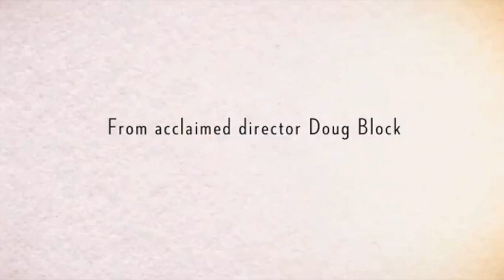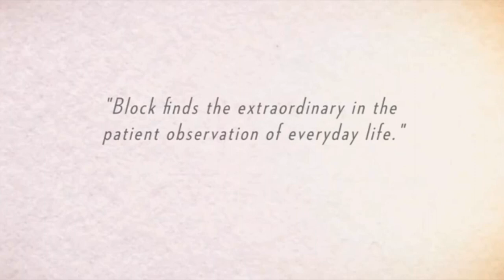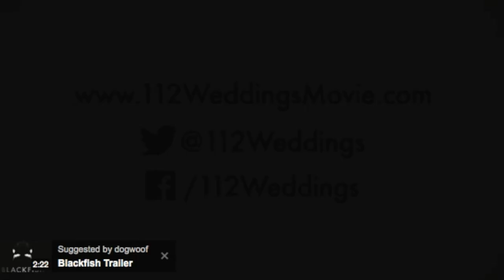SFJFF 34 Presents: 112 Weddings Trailer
For the full festival line-up and to purchase tickets and passes, visit us

For 20 years Doug Block (51 Birch Street, SFJFF 2006) has worked two jobs. The New York--based independent filmmaker is known primarily as an acclaimed director and producer of a handful of successful PBS documentaries. But Block's unlikely second gig finds him practicing his craft as a part-time wedding videographer. Shooting in a loose verité style, Block recorded not only over a hundred ceremonies and receptions but also the wide-eyed expectation and jittery preparation leading up to the big event. Through his work the filmmaker often developed a fondness for the couples, but after delivering the edited footage he rarely heard from the newlyweds again. So after a couple of decades, Block decided to find a dozen couples whose nuptials he recorded and find out what has become of them. The results are surprising, revealing and occasionally heartbreaking. Block discovers a fascinating, funny and often frank mixture of wives and husbands who reflect on the complicated reality of "happily ever after." One groom's recollection of the manic episode that eventually brought about his train wreck of a divorce deserves a documentary all its own. Doug Block has created a memorable and telling film that explores the secret of what it takes to make a lasting partnership between two people.